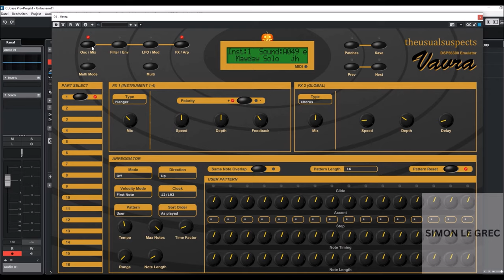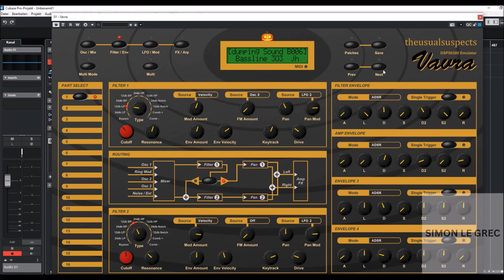DSP56300 - VAVRA 1.3.10 (Waldorf Micro Q Emulator)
About Micro Q:
The Micro Q is a 16-part multi-timbral synth that's capable of 25-voice polyphony. It contains 300 preset programs, a multimode with 100 presets, plus 20 separate maps for its (very good) drum sounds.

Editing takes place on the front panel, with a matrix printed thereupon through which you can navigate to set up the real-time controllers of your choice.

Download last version 1.3.10 Firmware and the FX version also.

Unzip all files and select only

a) microq_factoryset_2000
b) mQ_factory2001
c) mq_2_23
d) Vavra (VST3)
e) VavraFX (VST3)

4) Create an folder in Programms/Common FIles/VST3/microq

and insert the selected files a - e

Thank U